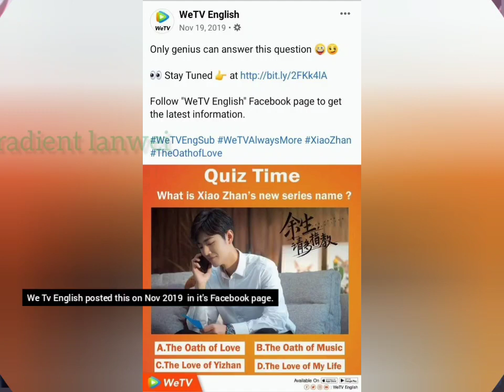(bjyx) Yizhan tickling candies! xiaozhan wangyibo!博君一笑💖💞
Really we tv English one of the biggest shipper of Yizhan.
who is the person appeared in boot ceremony of Yibo's new drama "Wind from Luoyang".